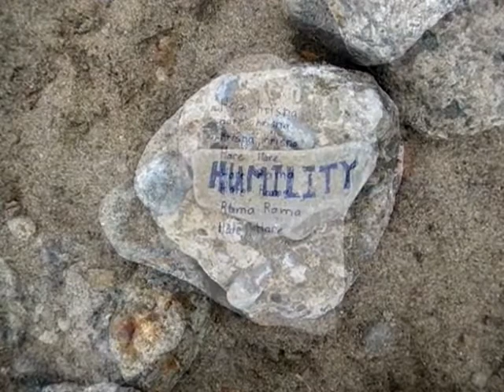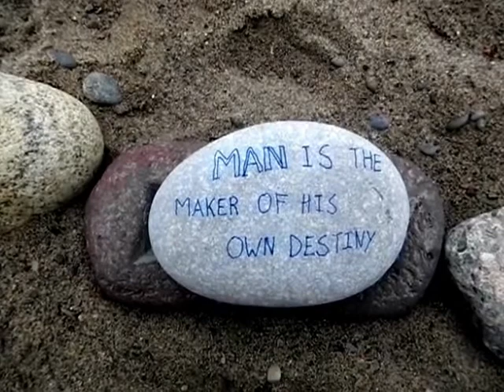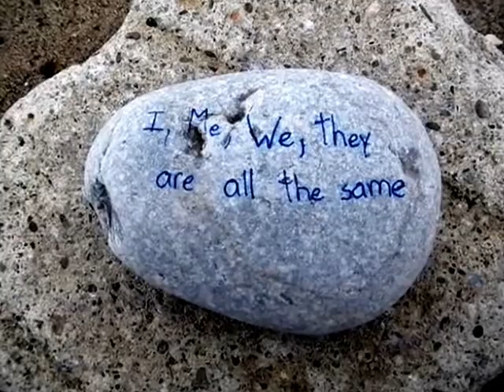HiMY SYeD -- Triskelion Labyrinth Stones Kew Beach Toronto Ontario Canada Thursday March 29 2012